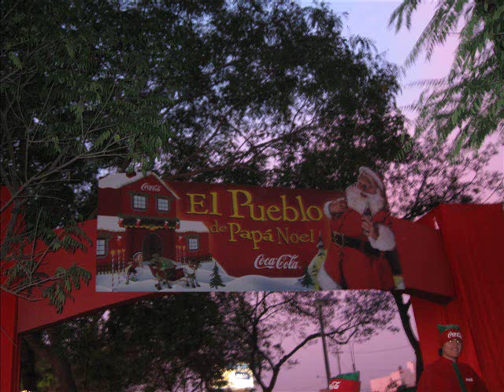Casa de Papá Noel de Coca Cola dic 2008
Visitando a Papa Noel en su casa.